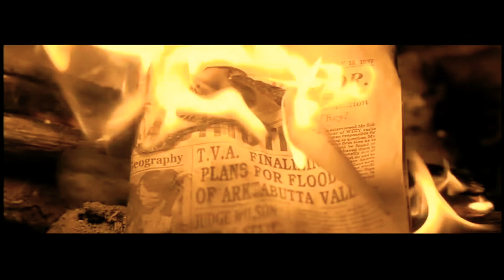I'll Fly Away - Elaine Lundgren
Cover of the 'O brother where art tho' soundtrack.

Follow me at  Smule: Queen_of_Pain